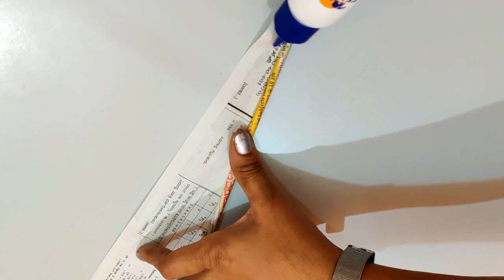Diy-Awesome Door Hanging Toran From Woollen// Out of waste material Craft idea